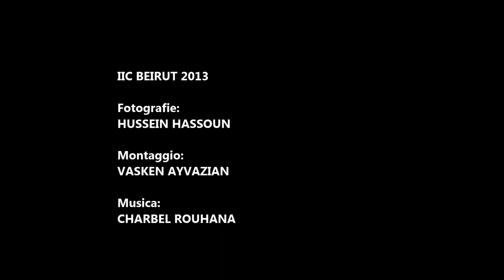Cronospazi Cromatici - Mostra del pittore Marco Ceravolo, Beirut 11/9/ 2013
Beirut has been chosen as the venue for Marco Ceravolo's first ever exhibition in the Middle East. Ceravolo is undoubtedly one of the most stimulating painters  working in Italy today. He was born in Bergamo in Northern Italy where he still lives and works.
Marco Ceravolo is unique.  Unlike so many contemporary artists he does not set out to shock his public by using provocative images and nor does he belong to any of the numerous neo-avant-garde movements.  His paintings have their roots in Greek, Phoenician, Etruscan and Roman art.  Although linked to the Antique he is, at the same time, a highly innovative painter. He continuously incorporates a wide range of unconventional materials in his designs: wood, silk, sand, stucco, gauze, organza as well as recycled fabrics.  Thus Ceravolo's "opere" emerge as imaginative, stimulating and without doubt very original.
His latest exhibition reflects the work of an exceptionally eclectic painter.  His female figurative compositions, the so called 'cenacoli femminili' are examples of Ceravolo's diversity.  While the hieratic silent figures and  clear geometric forms pay homage to Giotto and Piero della Francesca, the paintings are imbued with a modernity that corrodes traditional iconography.  Like Hockney, Ceravolo has the ability to embrace formalist concepts in his exploration of spatial frontality.  As Ceravolo himself admits, many mysteries are hidden within his work, not everything is immediately apparent; very slowly, looking very carefully, a multitude of hidden elements begin to emerge.
Ceravolo's landscapes, with their strips of sand, sackcloth and canvas, impregnated with intense bright colours create strong seas, skies and earth that unite together to create bold geometric images that are ironically devoid of human presence.

Bathsheba Morabito

Bathsheba Morabito is a former curator of the Victoria and Albert Museum in London. From 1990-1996 she has been the Director of the Keats-Shelley House in Rome.

Beirut è stata prescelta come luogo ideale per la prima mostra di Marco Ceravolo in Medio Oriente. Ceravolo è senza dubbio uno dei più stimolanti pittori oggi all'opera in Italia. Nato a Bergamo, vi risiede e vi lavora a tutt'oggi.
Marco Ceravolo è unico. Contrariamente a numerosi altri artisti contemporanei, non tenta di sconvolgere il suo pubblico usando immagini provocanti e neanche appartiene a uno dei numerosi movimenti d'avanguardia. Le sue opere affondano le proprie radici nell'arte greca, fenicia, etrusca e romana. Ma anche se legato al Mondo Antico, resta cionondimeno un pittore altamente innovatore, ed immette continuamente una vasta gamma di materiali non convenzionali nelle sue creazioni: legno, seta, sabbia, stucco, garza, organza ed ogni genere di tessuto riciclato. Le opere di Ceravolo si rivelano dunque fantasiose, stimolanti e senza alcun dubbio molto originali.
La sua ultima mostra illustra l'opera di un pittore eccezionalmente eclettico. Le sue composizioni figurative femminili, i « cenacoli femminili », sono l'esempio della varietà di Ceravolo. Benché le silenziose e austere figure e le chiare forme geometriche costituiscano un tributo a Giotto e a Piero della Francesca, le sue opere sono pervase da una modernità che corrode l'iconografia tradizionale. Come Hockney, Ceravolo ha l'abilità di aderire ai concetti del formalismo nella sua esplorazione della frontalità spaziale.  Come ammette egli stesso, numerosi misteri si celano nei suoi quadri, l'insieme dell'opera non si svela immediatamente alla vista; lentamente, osservandola con attenzione, une miriade di elementi nascosti emergono gradualmente.
I paesaggi di Ceravolo, con le loro strisce di sabbia, di grossa tela e di canovacci, imbevuti d'intensi colori brillanti, presentano mari, cieli e terre che si uniscono per creare audaci figure geometriche ironicamente vuote di ogni presenza umana.

Bathsheba Morabito

Bathsheba Morabito è stata curatrice del Victoria and Albert Museum di Londra. Dal 1990 al 1996 è stata direttrice del Keats-Shelley House di Roma.